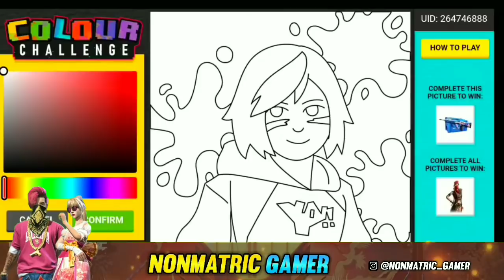Free Fire Colour Challenge | Kaise Complete karna He ? | Free Fire Vengeance Event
🔮INSTRAGRAM :-

Free Fire - Battlegrounds is a servival , third-person shooter game in from of battle royal

🔮 Game information :-
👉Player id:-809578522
👉In-game name:- ＮＯＮＭＡＴＲＩＣ★ＹＴ
👉Guild name:- Nmg army (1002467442)

🔮Main Tags
how to get permanent all vengeance prize | death final stricke,gloo wall skin and
ff,new,event,details,free fire,free fire new,vengeance event,class gaming,ob 23,upcoming,updates,colour challenge,vengeance calendar full event details,vengeance calendar details,how to get permanent death final stricke,get master of death not open problem solutions,vengeance day full details,colour challenge event details,blue soul orb kya kare,complete 4 picture to getgrandprize,
garenafreefire Garena Free Fire Brazil